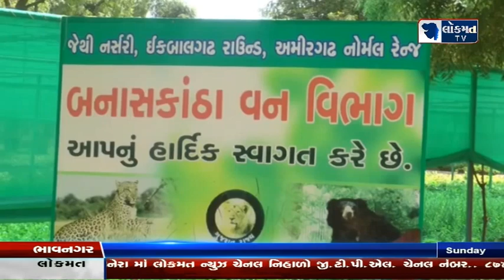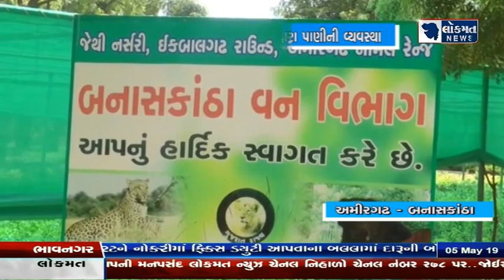અમીરગઢના જંગલ વિસ્તારમાં વન્ય પ્રાણીઓ માટે પાણીની વ્યવસ્થા ગોઠવાઇ..